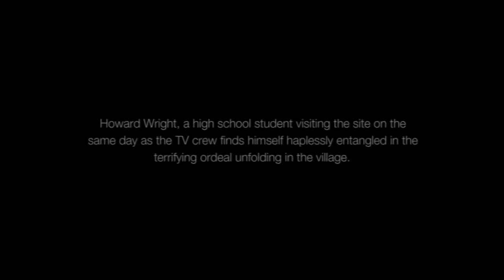Siren Blood Curse Lets Play Part 1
Hey guys

So this is the first of my lets play series of siren blood curse. This is a survival horror game on the PS3 and it is probably one of the best and most well made horror games.

Part 2 will be up after christmas guy.